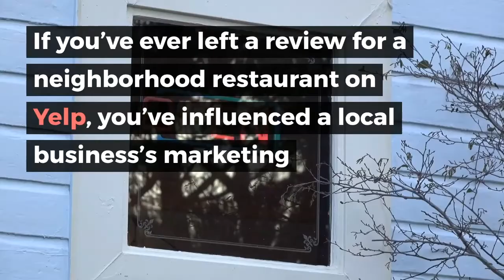How To Drive Marketing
How To Drive Marketing dubai #2020